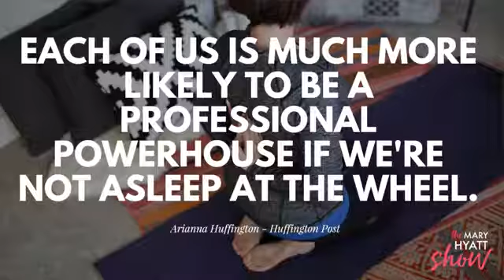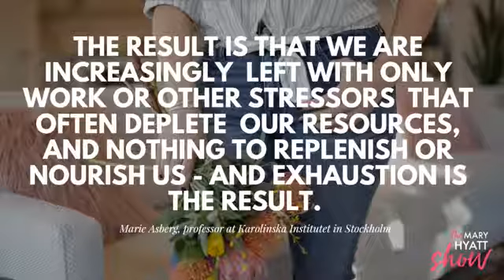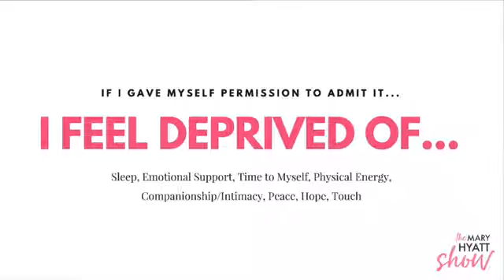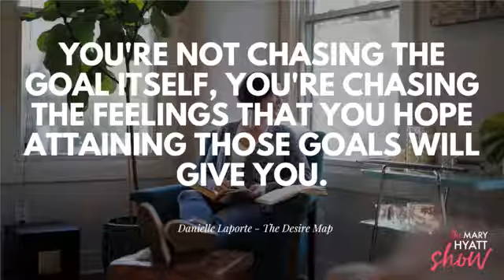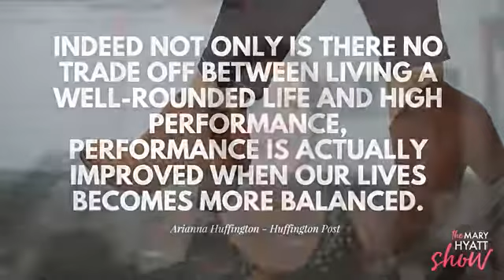EP:16 I'M SO SICK OF THE WORD HUSTLE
Hustle leaves you in burnout, exhausted and all you can do is numb.
There has got to be more to life than this!
Tune in for my 3 questions we should all be asking when it comes to HUSTLING.
DOWNLOAD MY FREE “LOVE YOUR BODY AFFIRMATIONS CHEATSHEET”
You can't hate your way to loving your body.
So you have to change the dialogue.
And I will teach you how.

For more notes on this episode and more, head on over

Did you know these episodes are recorded LIVE every week over on my Facebook page? To join me every Wednesday at 1pm CST for the show head on over

And if you’re interested in more episodes on how you can feel fully alive, check out our YouTube playlist on that exact topic